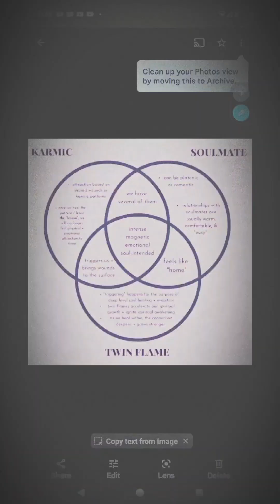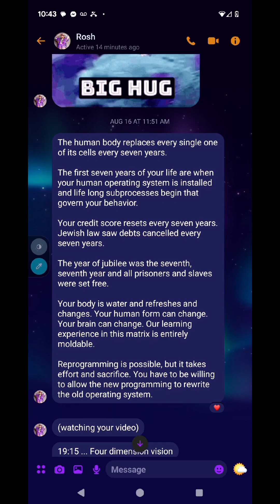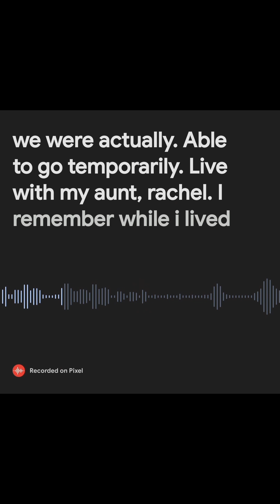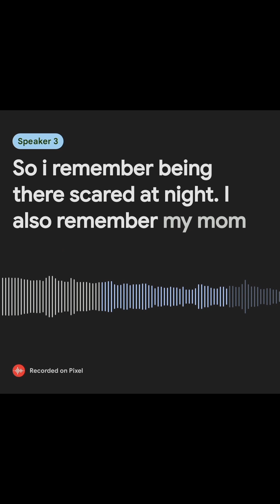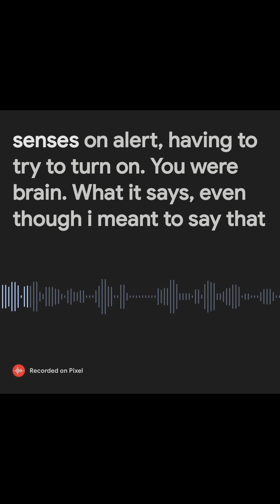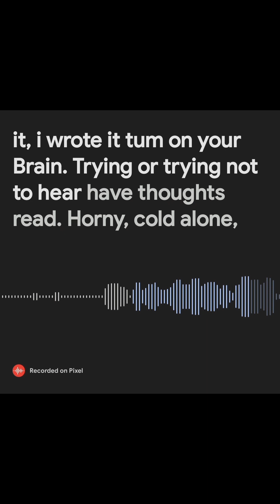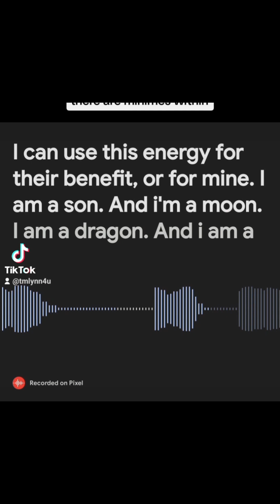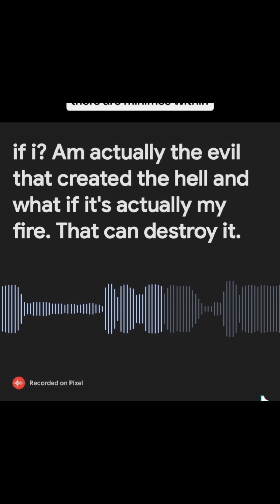everything all in one.... you finally have every f*ckin piece to your rainbow puzzle... wait until u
look in the mirror now!😲😁